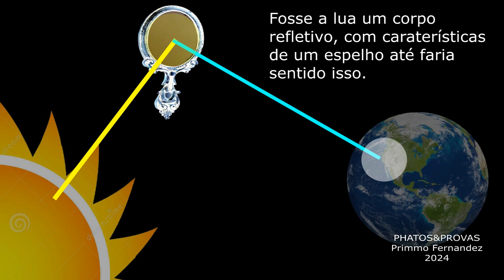A LUA É UM LUMINAR por isso ela tem luz própria.